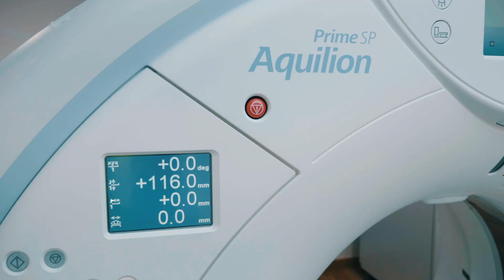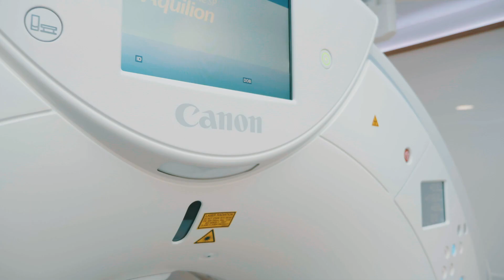Canon Medical Mobile and Relocatable CT & MRI